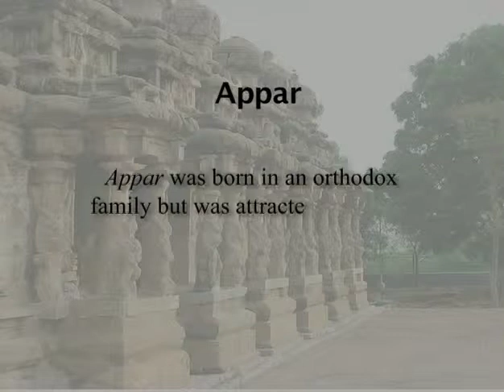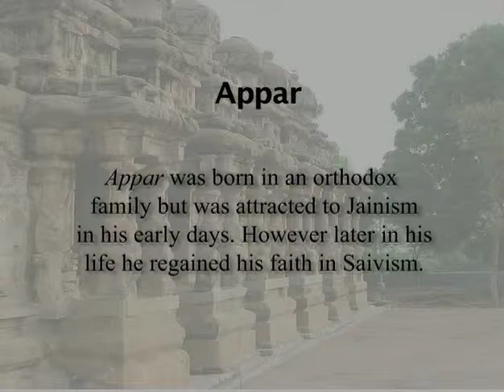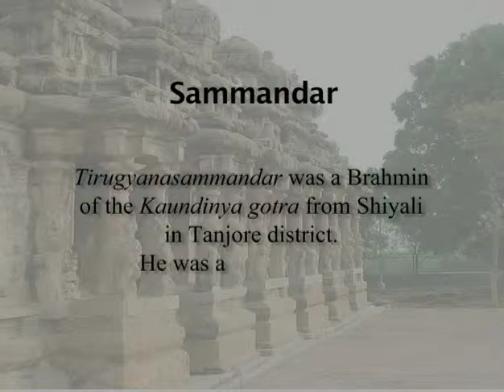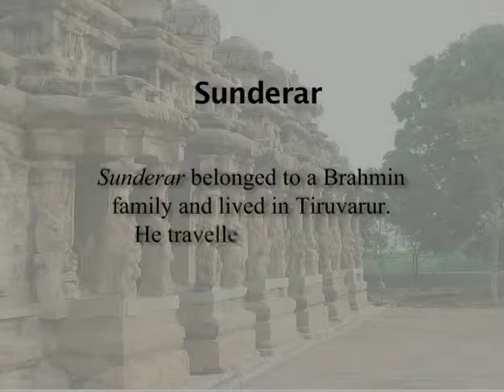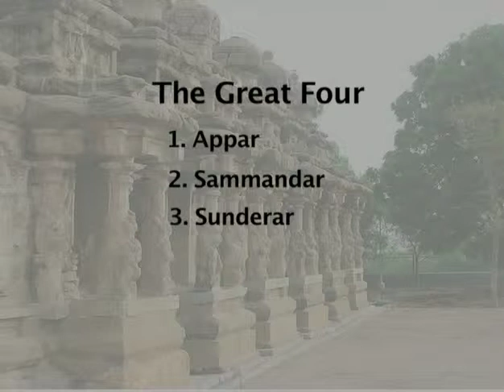Religion in South India (History of India up to c. A.D. 1200)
Module Name: Religion in South India (History of India up to c. A.D. 1200)